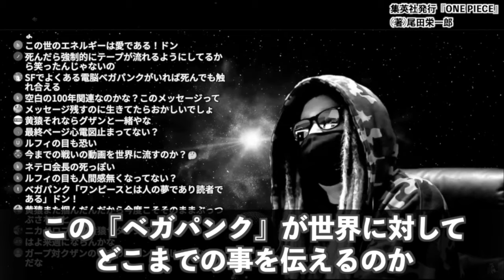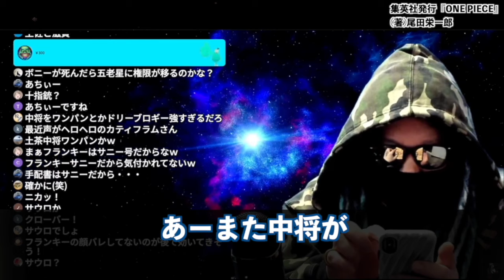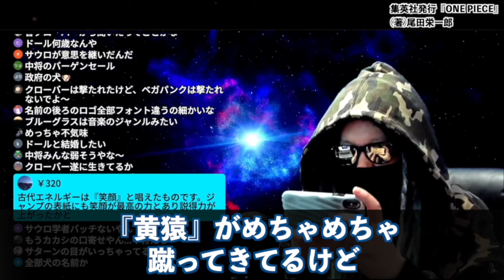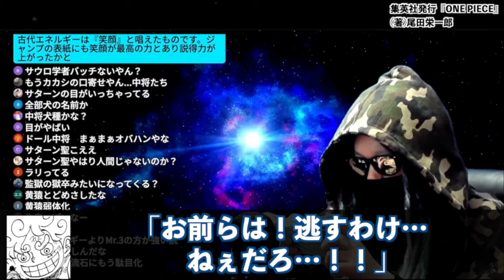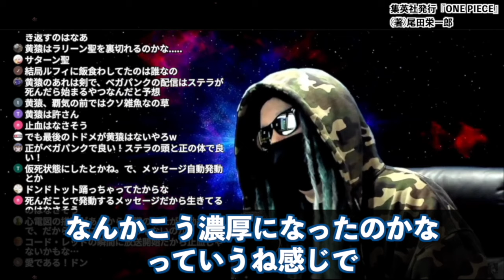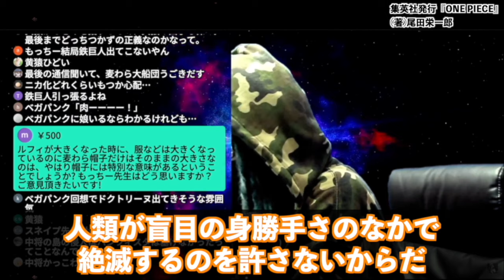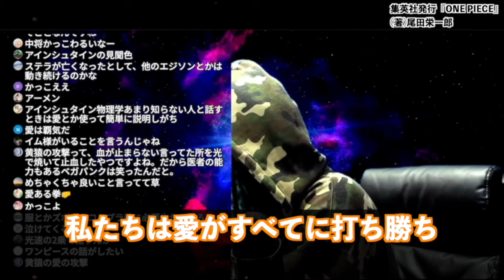とうとう“歴史の全て”が明かされる日がやって参りました。【ワンピース ネタバレ】【ワンピース 1108話】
最新1108話 巨人族が言う“あの学者”とは一体誰？形態変化したサターン聖！！次号ベガパンクから語られる「世界の真実」とは・・・【ワンピース ネタバレ】【ワンピース 1108話】

【ワンピース最新話】世界の王へ…ティーチに潜む4つの新情報がどれも爆弾級な件【1107話／カリブーあの人回収】
【 ワンピース 1107話 】急襲した黒ひげ海賊団に対しサターンから超重大発言！ティーチの素性と野望が政府を脅かす！カリブーの伏線も回収されエッグヘッド編クライマックスへ！
【 ONE PIECE 1107 】黒ひげの正体は復讐のバッカニア!? バカの伏線! ワンピース ネタバレ 最新話 考察 サンジ＆くま、カリブー＆バルトロメオ 表裏一体祭り! 1108話の予想も
"誰も気づかない伏線"がもう１つ明かされてます→空白の１００年とルフィの最終奥義【ワンピース　ネタバレ】
黒ひげの血筋の正体とは!?カリブーの“あの人”が12年越しの伏線回収!!デボンの能力が怪しすぎる…激ヤバすぎた最新話を語り尽くす!!【 ワンピース 考察 最新 1107話 】※ジャンプ ネタバレ 注意
【ワンピース】カリブーそういうことか！全てはルフィと黒ひげの「対比」に集約される！【1107話】
ロックスも関係するティーチの特別な血筋の秘密！五老星が驚愕したマーシャル家の悲惨な過去に迫る！
黒ひげの血筋と狙いが判明⁉︎グラグラとヤミヤミ、この２つの能力を得た理由とは…サターン聖の発言の違和感お気付きか【 ワンピース 考察 最新 1107話 深掘り 】※ジャンプ ネタバレ 注意
【え、何これ】黄猿の違和感とサンジ覚醒の理由＋α(大発見)【ワンピース　ネタバレ】
【意味がわかると怖い】最新1107話の扉絵で描かれた"ローの生存"がヤバい...天才が仕掛けた精巧な伏線を紐解いてみた【ワンピース　ネタバレ】
【ワンピース】巨人族と「伝説の鉄の巨人」再会！エルバフに誕生する三代英雄ストーリーへ【ワンピース】
誰もが欺かれるティーチの偽名工作！ロックスは世界征服の野望を息子に託していた！？
黒ひげの血筋はロックス家確定か…その決定的な伏線と証拠をお見せいたします【 ワンピース 考察 最新 1107話 】※ジャンプ ネタバレ 注意
魚人島を滅ぼす犯人がわかりました。デボンの能力でルフィに変身はミスリード。マダムシャーリーの予言に隠された真実とは…【 ワンピース 考察 最新 1107話 】※ジャンプ ネタバレ 注意
【ONE PIECE 1107話】黒ひげの全謎を徹底解明...黒ひげはロックスの息子で確定か...※考察&ネタバレ注意【やまちゃん。】
【※閲覧注意】1108話の1ページ目から進展！カリブーは黒ひげの船に乗れない？！【ワンピース】
ワンピースの最終回“ルフィの夢の果て”がわかりました。あのアニメと恐ろしいほどハマる共通点。全ての常識が覆る神考察がヤバすぎた…【 ONEPIECE 考察 最新 ホタ 都市伝説 】※ネタバ
【ONE PIECE】"麦わらの一味"の全貌！！最強10人の過去＆秘話を徹底解説！！※ネタバレ注意【やまちゃん。】
【ワンピース】とある現役漫画家さんから「夢の果て」考察が来た件【最新話とも繋がる？！】
【総集編】最大規模の軍事作戦で揺れるエッグヘッド&くまの過去編開始！108巻収録1089話〜1100話をおさらい！【 ワンピース 解説 】

最新1108話 巨人族が言う“あの学者”とは一体誰なのか？形態変化したサターン聖！！次号ベガパンクから語られる世界の「真実」とは・・・【ワンピース ネタバレ】【ワンピース 1108話】